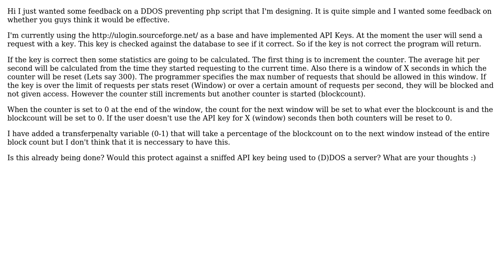Software Engineering: API Key DDOS protection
With thanks & praise to God, and with thanks to the many people who have made this project possible! | Content (except music & images) licensed under CC BY-SA | Music | Images & others | With thanks to user Harry user Greg Burghardt and the Stack Exchange Network Trademarks are property of their respective owners. You are responsible for your own actions.